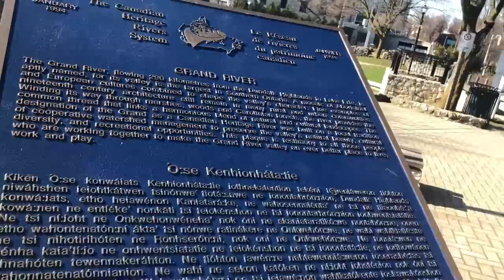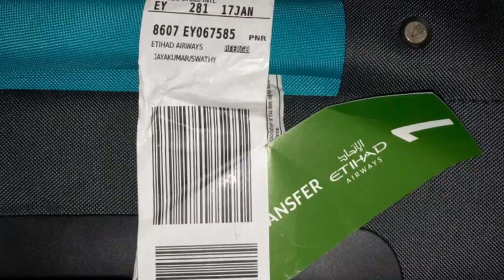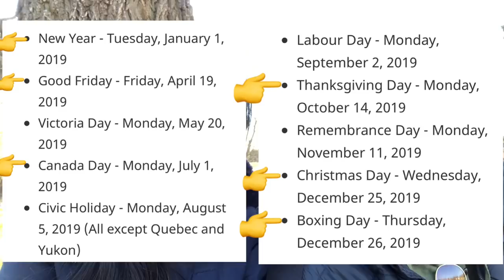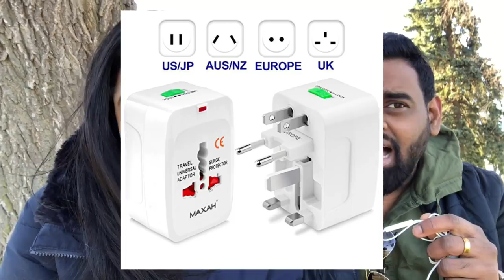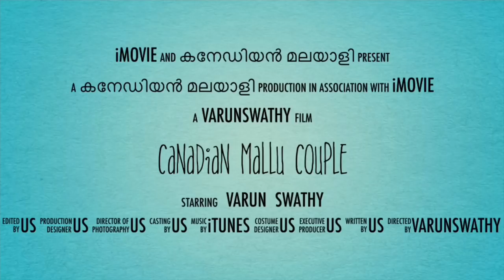FLYING TO CANADA??/ THINGS TO KNOW/ FIRST TIME FLYER / WHAT TO BUY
ഒരു കനേഡിയൻ മലയാളി Vlog 9

IN THIS VIDEO WE ARE EXPLAINING ABOUT SOME OF THE IMPORTANT THINGS WHICH YOU ALL SHOULD KNOW/DO/BUY BEFORE COMING TO CANADA

INTRO MUSIC
MUSICIAN: @iksonofficial